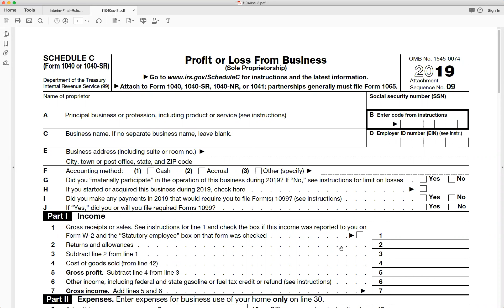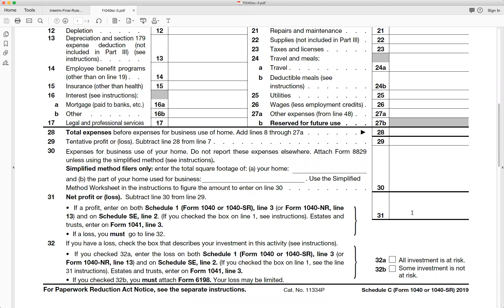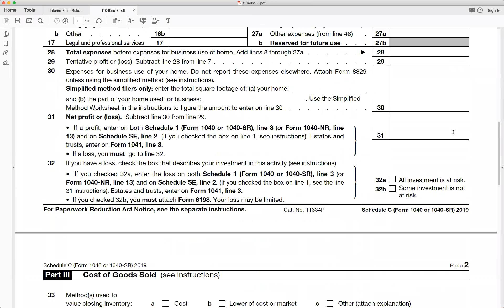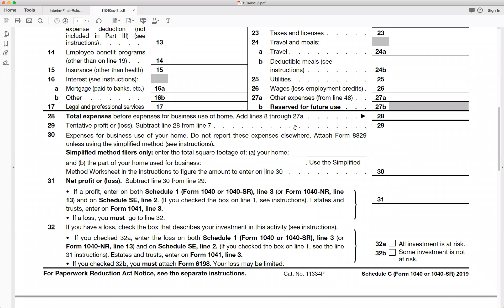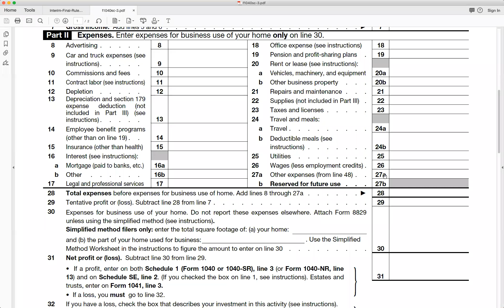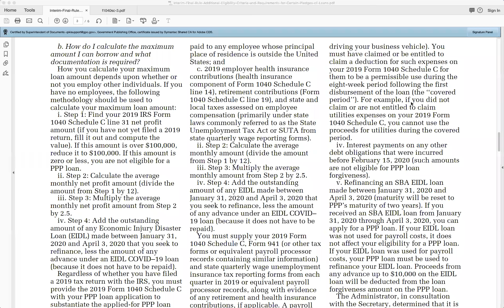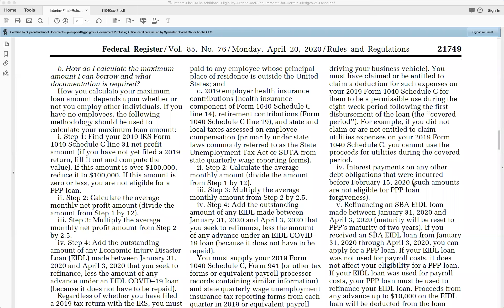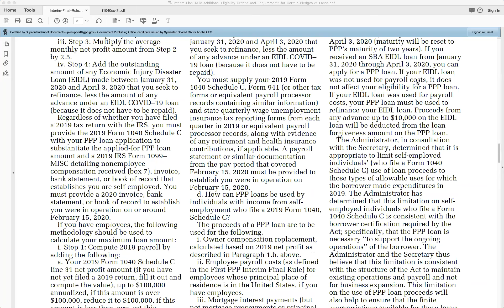PPP - Accounting Advice for Individual Artists